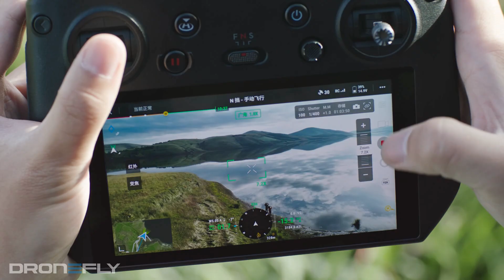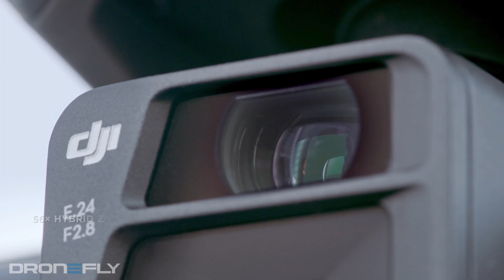Dronefly | 5 Things - DJI Mavic 3 Enterprise Series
Daniel tells us 5 things we need to know about the DJI Mavic 3 Enterprise series.